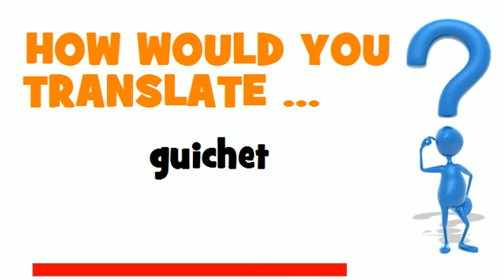FROM FRENCH TO ENGLISH = guichet